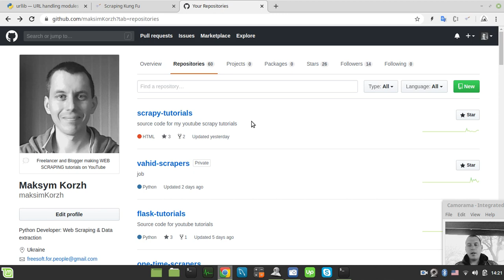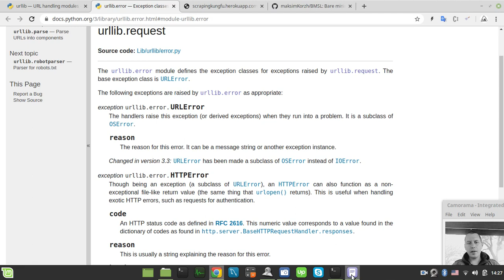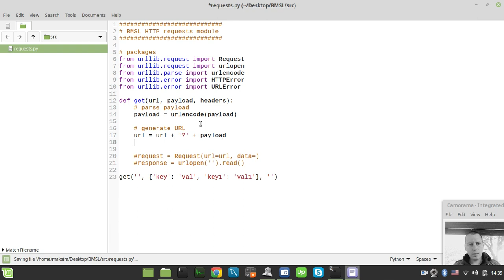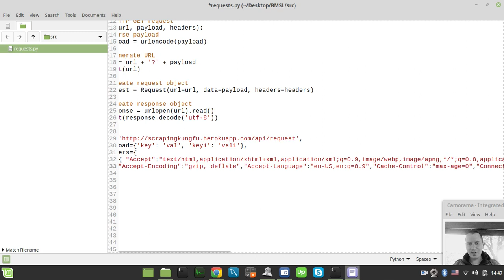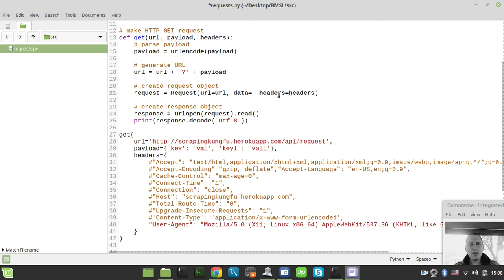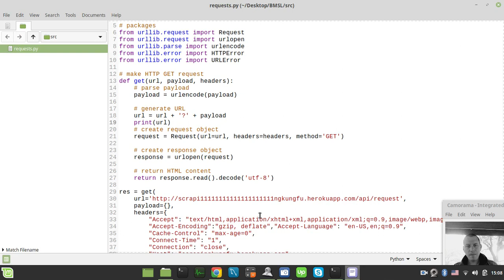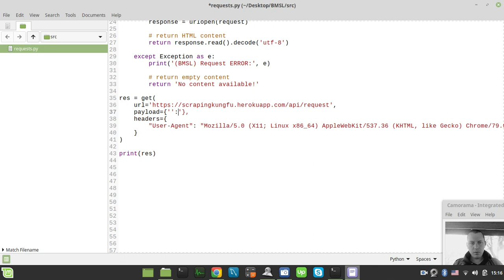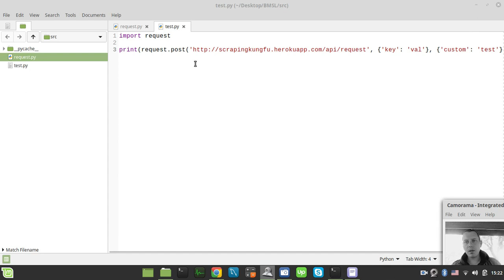WEB SCRAPING in BARE PYTHON | HTTP requests with "urllib"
Hey what's up guys. Together we've gone through numerous web scraping tutorials and mastered Requests + Beautiful Soup libraries along with Scrapy framework but today I'd like to dive a bit deeper into web scraping process and break it down into two major pieces: making HTTP requests and parsing content. This video covers the first part - we'll end up creating get() and post() methods to invoke respective HTTP requests and being able to provide data payload along with custom headers.